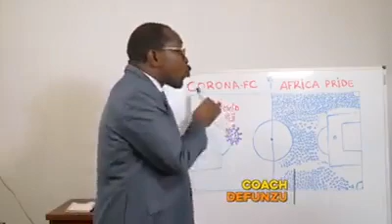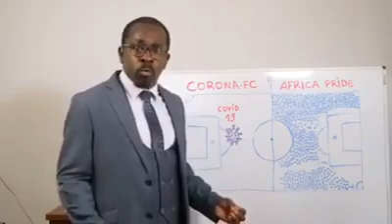LE MATCH AVEC L'EQUIPE LA PLUS DANGEREUSE DU MONDE !!!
APRÈS SASSOU NOUS AURONS UN GRAND CHANTIER,LA RÉÉDUCATION DES PRIMITIFS ET POURQUOI? explications